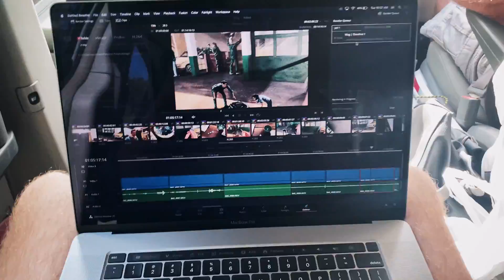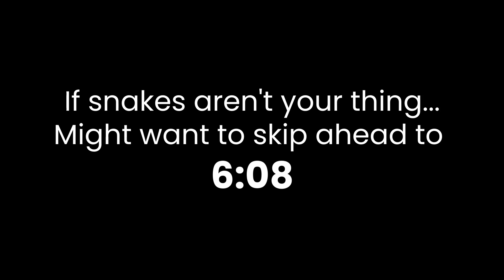Thanksgiving 2020 - Zoo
All the family has finally arrived and a day at the zoo with the kids is a must!!

Use my link to get an extra 2 months free when purchasing a subscription to Artist.io